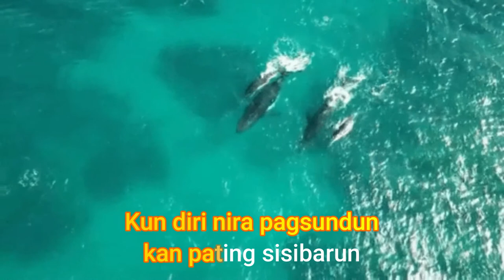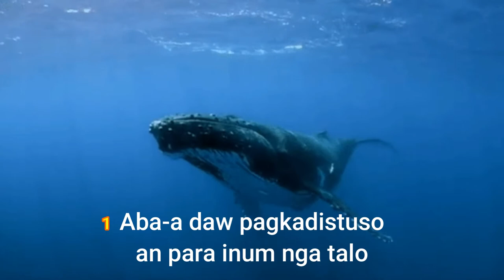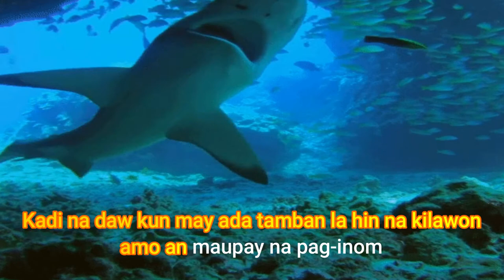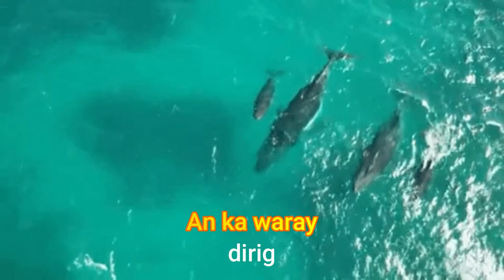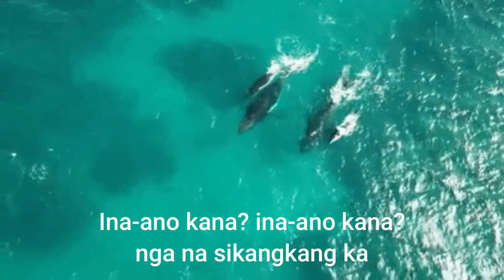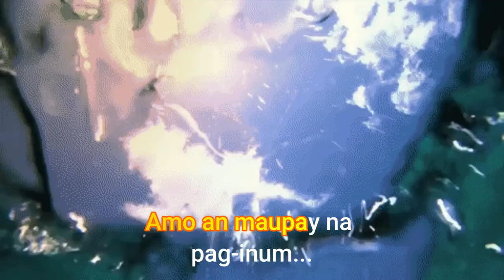KAISDAAN || Chacha Waray || KARAOKE by: An Magsarangkay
KAISDAAN /karaoke version

Music in this video/credit
SONG     : KAISDAAN
GENRE   : CHACHA DANCE
SINGER  : AN MAGSARANGKAY

This is for SGT karaoke version of "KAISDAAN"